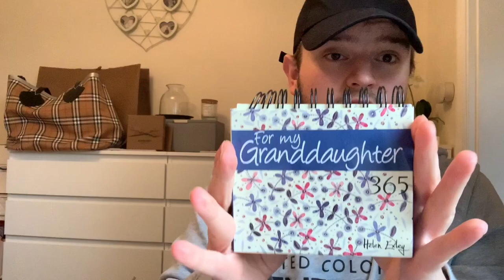Debenhams Haul | May 2020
Hey guys have a cheeky Debenhams haul, most of these are presents, a few gifts to myself. Don't forget head over to my instagram @joshuafryerlove
Hope you are all safe and well x

The Big Buzzer Quiz Game- 'SOLD OUT'

3-In-1 avocado slicer- 'SOLD OUT'

Its OK Not to Be OK Good Advice and Kind Words for Positive Mental Well-Being

Beard Oil Trio- 'SOLD OUT'

Liquorice Allsorts Glass Sweet Jar 700g- SOLD OUT